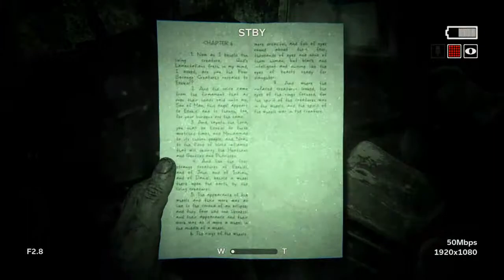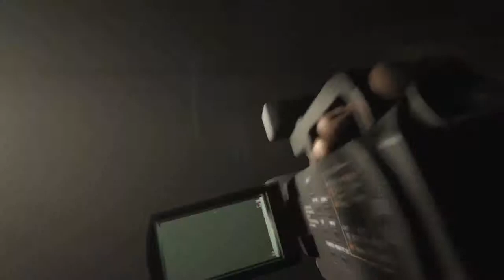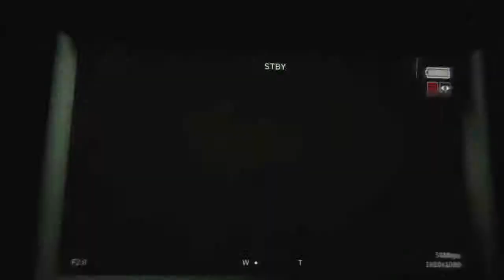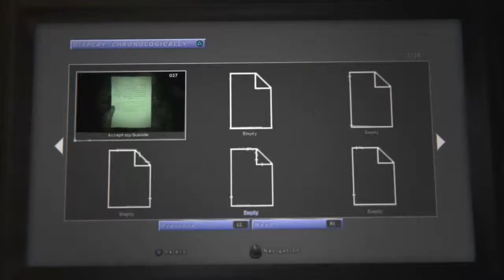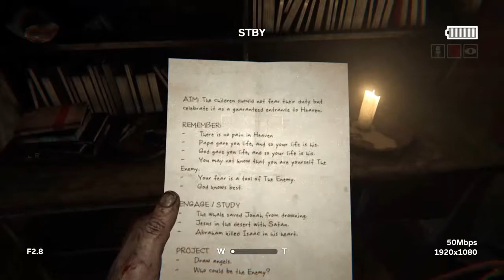OUTLAST 2 : Walkthrough Part 4- No Commentary (HD)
A Woman With An Axe Keeps Chasing Me .Help! 1080P (HD) No Commentary Full Walkthrough